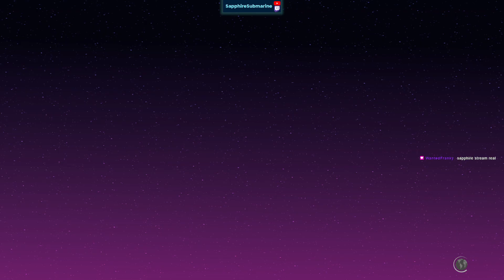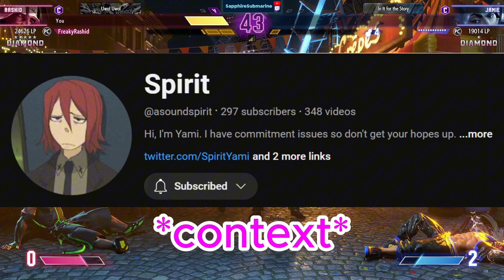We MIGHT Suck At Street Fighter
I've been having a blast just goofing off with friends. I love Street Fighter and I love Rashid !

Ft. Madman and @asoundspirit (kinda)

Discord/Twitch (You should join) :3